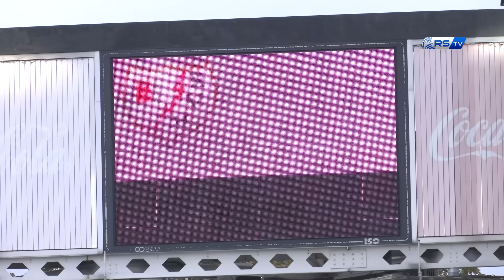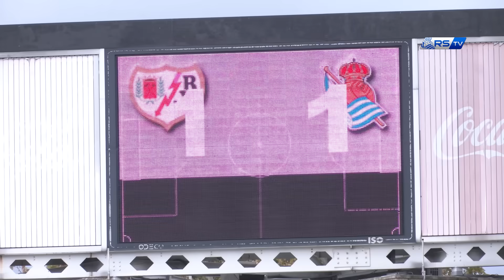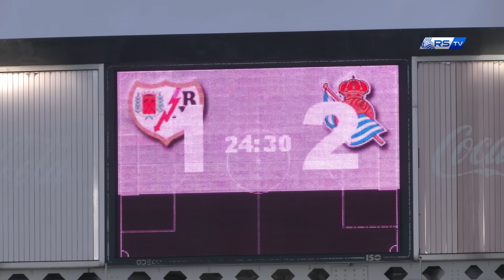INSIDE | La rabia de los puntos escapados | Rayo Vallecano 2 - 2 Real Sociedad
El equipo se marchó ayer del Estadio de Vallecas con la rabia de sentir que se habían dejado dos puntos en el camino. Todos juntos, levantando el ánimo, volveremos a la senda de la victoria.

Txuri-urdinek amorru handiarekin amaitu zuten atzoko partida bi puntuk ihes egin zutelako. Denon artean, burua altxa eta berriro borrokatzeko prest egongo dira garaipenaren bidera itzultzeko.